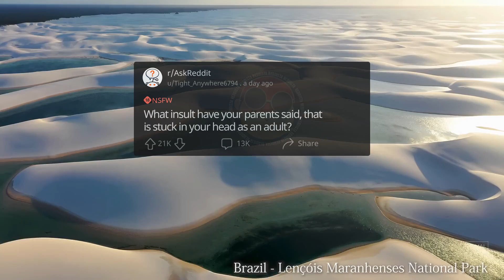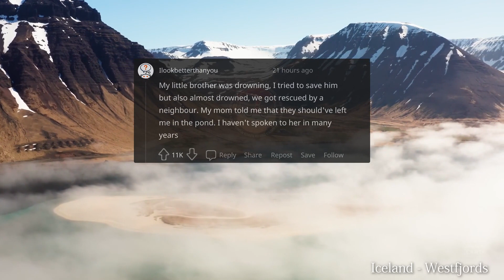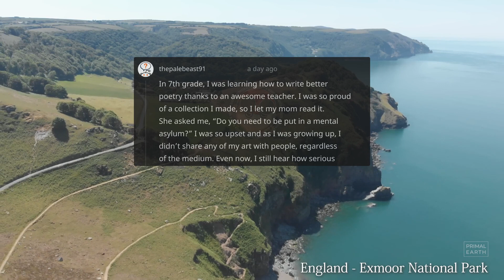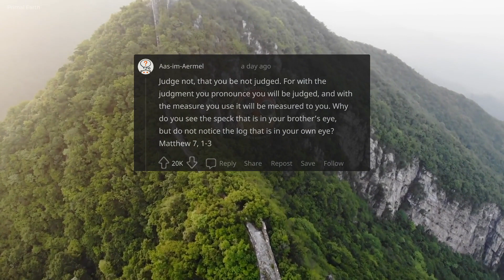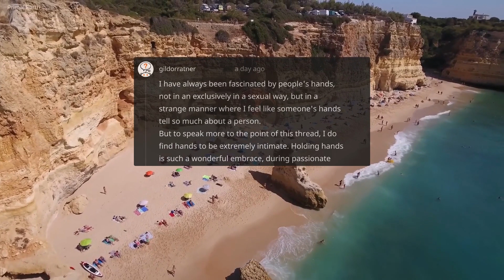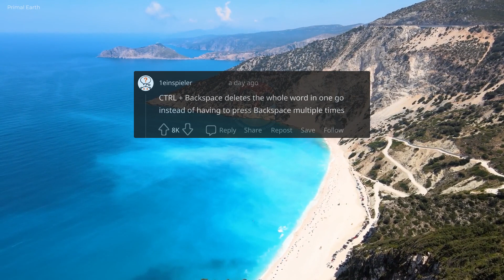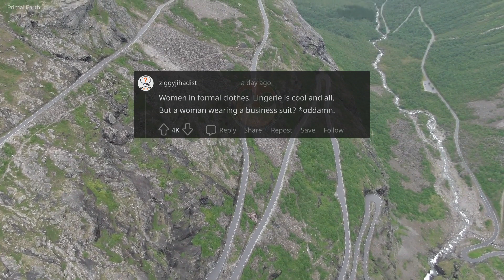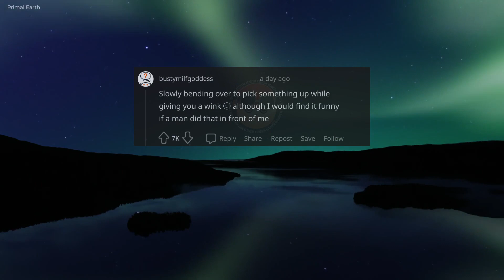What insult have your parents said, that is stuck in your head as... & more! AskReddit #75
/r/AskReddit

Posts:
Id: t3_12v0xmk (No link because it's NSFW and I can get a strike)
Id: t3_12u37h9 (No link because it's NSFW and I can get a strike)
Id: t3_12tsif0 (No link because it's NSFW and I can get a strike)
Id: t3_12upqxy (No link because it's NSFW and I can get a strike)